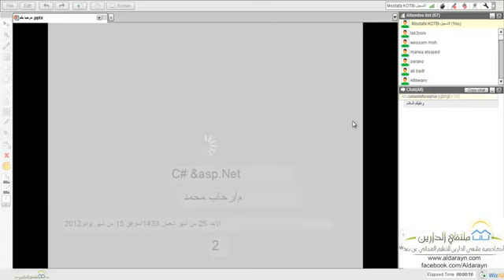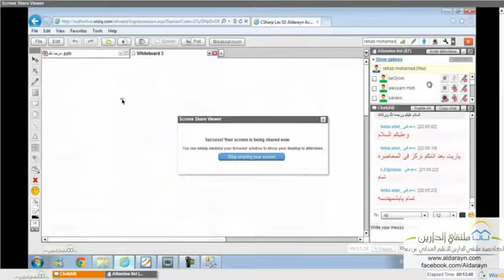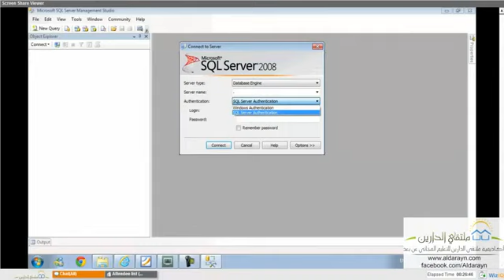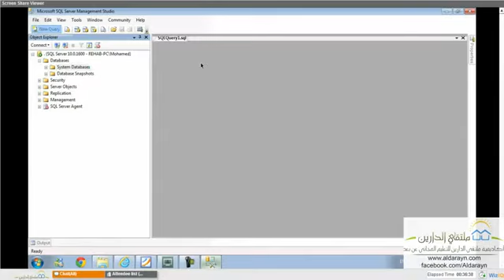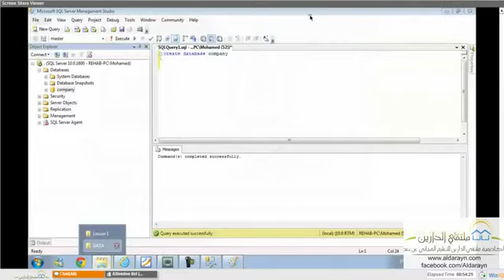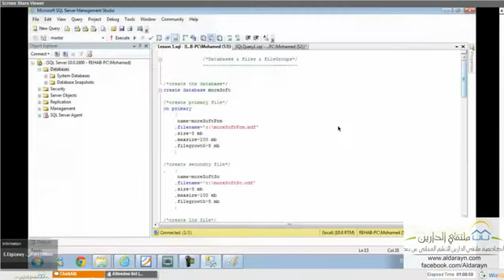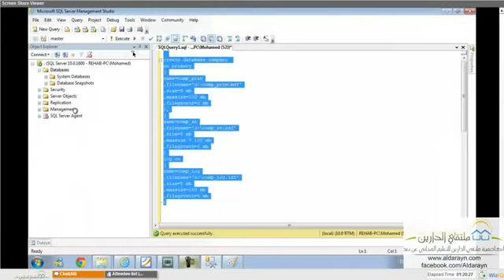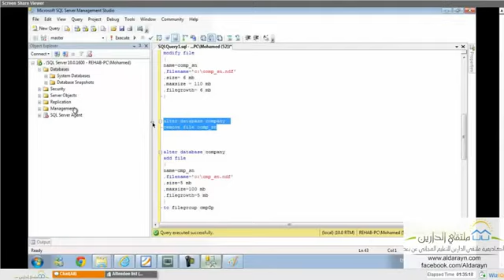c# & asp.net | Aldarayn Academy | Lec1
(¯´'•.¸ دبلومة c# & asp.net ¸.•'´¯)
☆.•**••(¯•.صفحة الأكاديمية على الفيس بوك ☆.•**••(¯•._
☆.•**••(¯•.☆للتطوع معنا فى فريق العمل.•**••(¯•.
☆.•**••(¯•.للتطوع للتدريس☆.•**••(¯•.